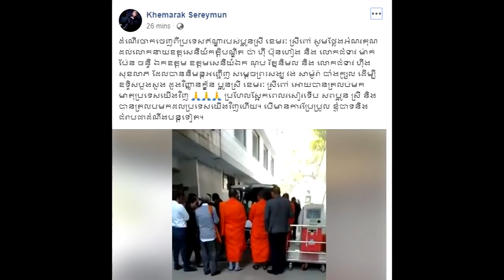ទិដ្ឋភាពព្រះសង្ឃបាំងក្សូល ដើម្បីឧទ្ទិសបួងសួងដួងវិញ្ញានក្ខ័ន ប្អូនស្រីខេមរៈស្រីពៅត្រលប់មក..(នៅឥណ្ឌា)